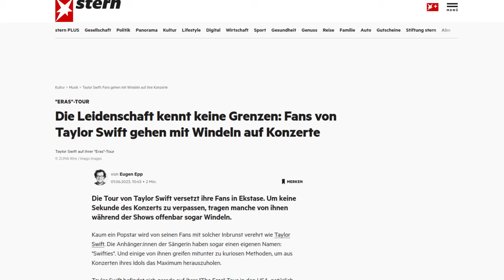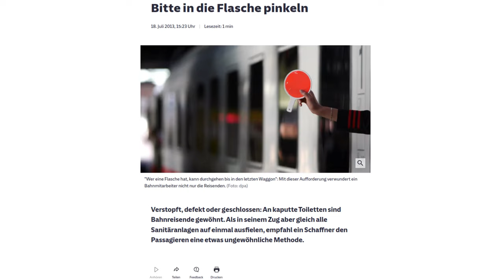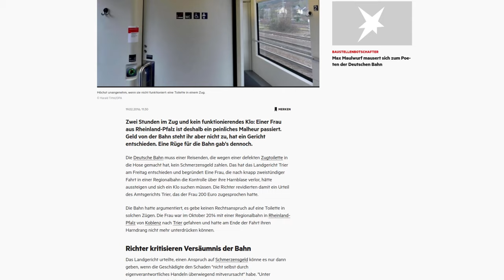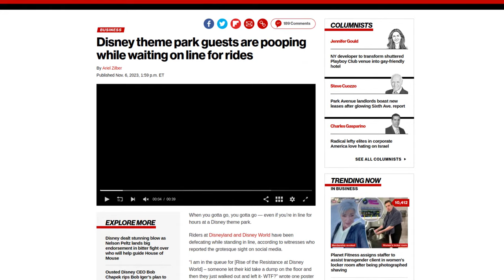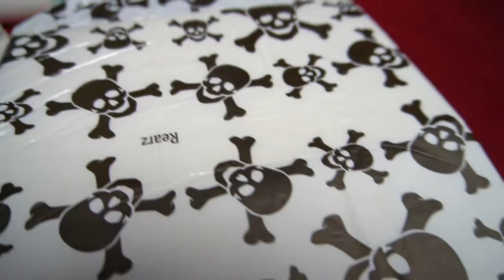In diesen 4 Situationen im Alltag sind Windeln SUPER praktisch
Windeln sind nur etwas für Bettnässer, Inkontinenz und andere gesundheitliche Probleme? Von wegen! In diesem Video stelle ich euch vier alltägliche Situationen vor, in denen das freiwillige Tragen einer Windel manch einen retten kann oder zumindest einen großen Vorteil bringt.